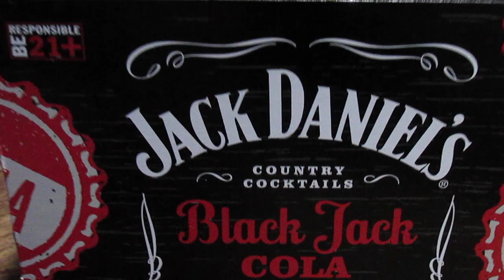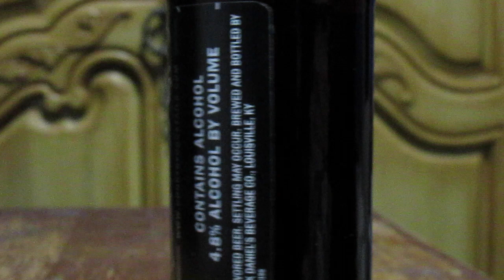JACK DANIELS IN A COLA BOTTEL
This is my review of the Jack Daniels mix with cola in a cola bottle. however this video is not sponsor by Jack Daniels. I give honest review on this on the product.

where to by the Jack Daniels Cola/BEVMO/ gclid=Cj0KCQjwxN_XBRCFARIsAIufy1budeRwsE4oCWumCMTF-j3iMU4pSnQk7R5AV54TF3ljFa1K3fJuXz8aAhk_EALw_wcB